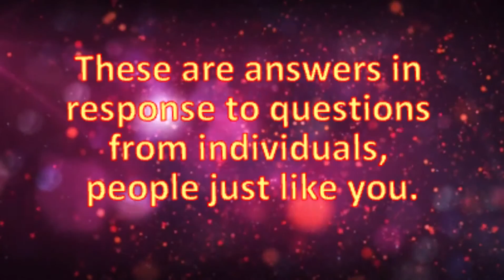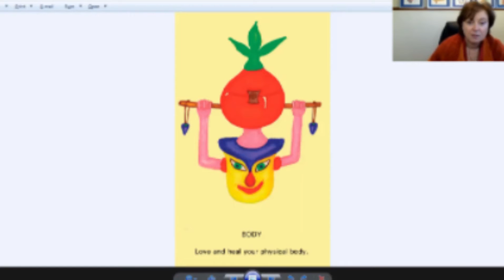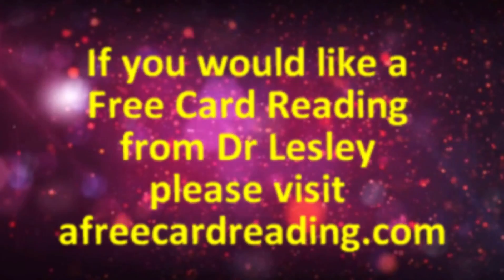Who Am I? FCR0006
Raven in Vancouver asks the question: 'Who am I?'

If you enjoyed this this or any of the other questions you can hear more, live on air, on Unlocking Your Truth which is my weekly radio show where we discuss all things metaphysical. The show airs on CIVL 101.7 FM at 7-8PM (Pacific Time) every Tuesday evening or live stream the show at CIVL.ca. During each of our Unlocking Your Truth episodes we answer email questions from our listeners as well as occasionally do readings live on air for our call in guests. 4142 and ask anything you want.

If you enjoyed this question or any of my other podcasts please let me know... Reviews on iTunes are extremely helpful & much appreciated! Or simply send me a Review by email